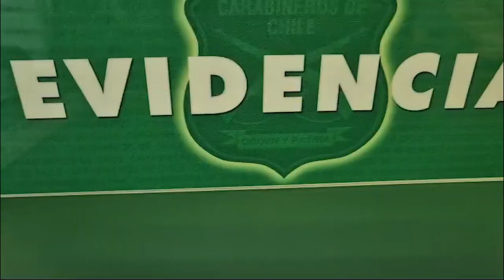15 jul 2024 “Jeringa Pistola”: incautan arma hechiza con capacidad letal en Calama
15 jul 2024 Carabineros de Calama detuvo a un sujeto que amenazó con un arma hechiza a personal policial y a residentes del sector poniente...  El sujeto adaptó un tubo metálico que fue definido como la “jeringa pistola” y tras ser derivada al laboratorio de criminalística de Antofagasta, se estableció que el arma es apta para disparar munición calibre 22, por lo que el imputado quedó en prisión preventiva